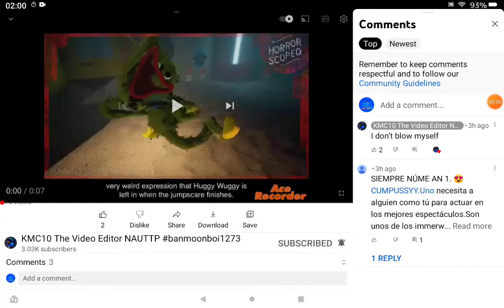bot got terminated